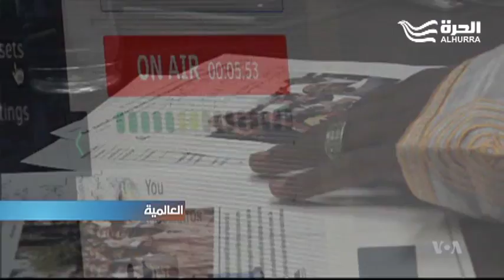إذاعة مالي في أميركا.. منصة موجهة للمهاجرين وللماليين في الخارج